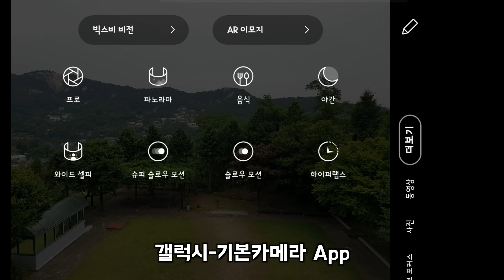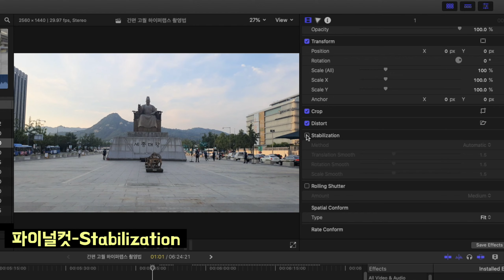쉽고 퀄리티있게 하이퍼랩스 촬영하는 방법! [feat.갤럭시, 아이폰]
스마트폰으로 간단하고 간지나는 하이퍼랩스 도전해보세요!
저비용 고퀄리티 하이퍼랩스~~~
(다른 스마트폰은 사용할 기회가 없어서 알려드리지 못했습니다 ㅠㅠ)

*사용하는 장비(Photography Equipment)
-Camera : Sony a7m3, a7r2 , canon 6d mark2
-Lens : Tamron 28-75mm f2.8, Tamron 17-28mm f2.8, Sony 55mm f1.8, canon 24-70 f2.8(1st Gen.)
-Edit : FinalCut Pro X, AfterEffect CC
-Voice Recorder : Tx 650